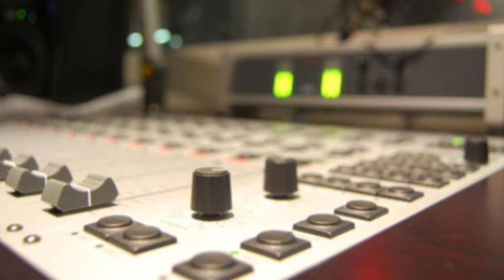DISE faz operação em pedágio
O caso terminou em flagr@nte. A entrevista foi concedida no Programa da Municipalista.